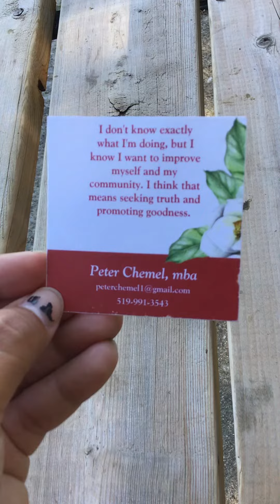what happens after you die?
My religious beliefs and political views are outside my comfort zone, but they will have to be discussed sometime next month. Hopefully these allergies will go away by then.